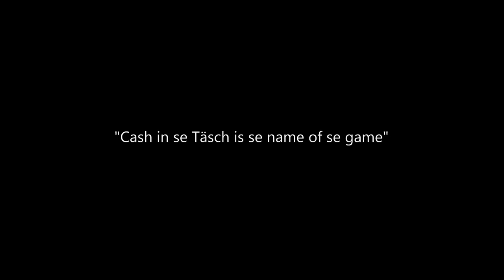3... 2... 1... Mainz